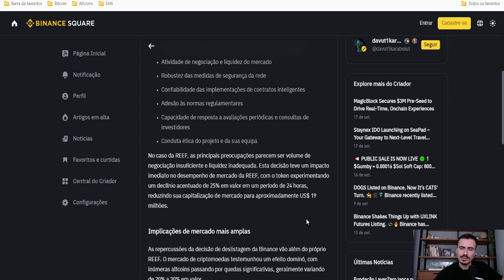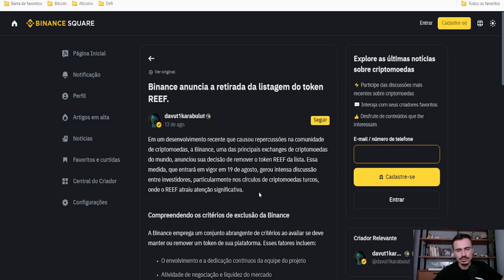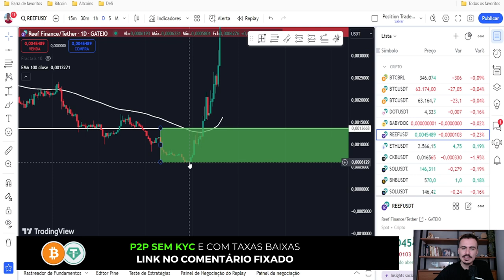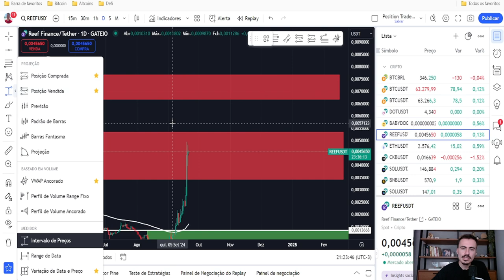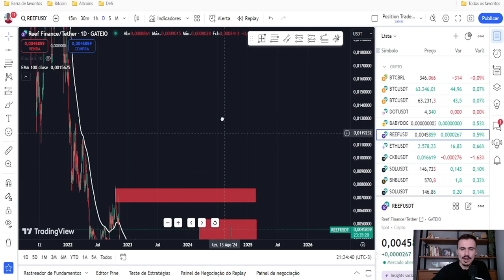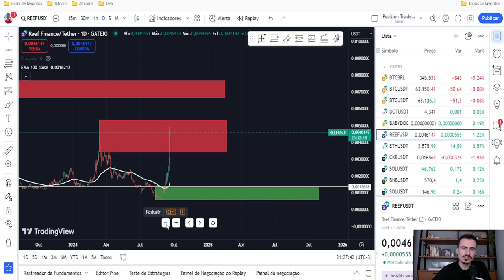É por isso que a REEF não para de subir! 🚀